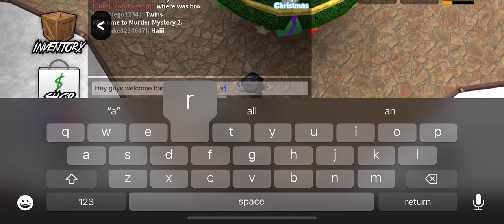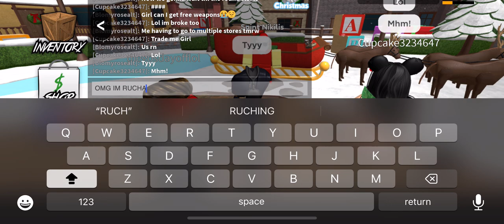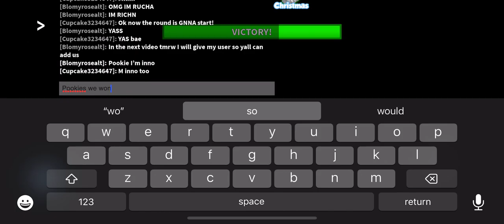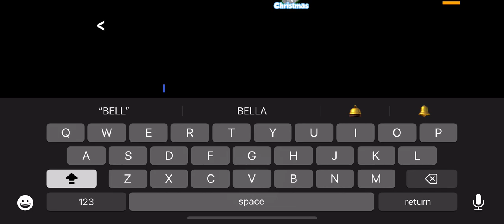Pt.2 of mm2 ( including my friend Annie)